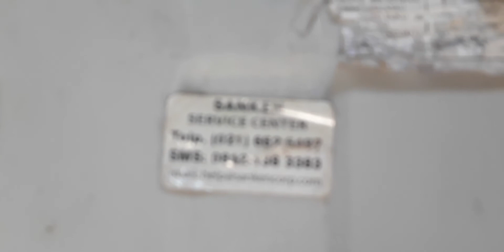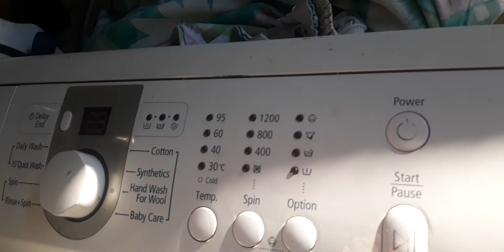dapat job MESIN CUCI dua tabung kabel di gigitin tikus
vidio ini saya perlihatkan pada teman yang sering terjadi pada mesin cuci dua tabung  itu berkendala pada kabel yang sering di keluhkan